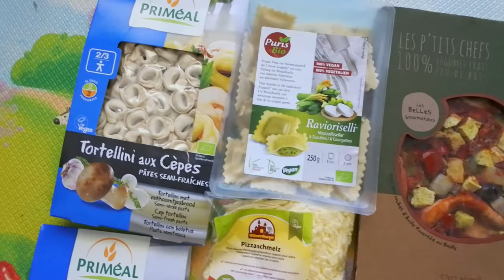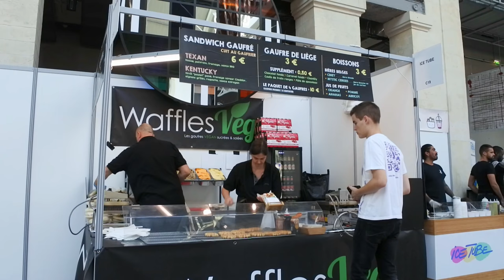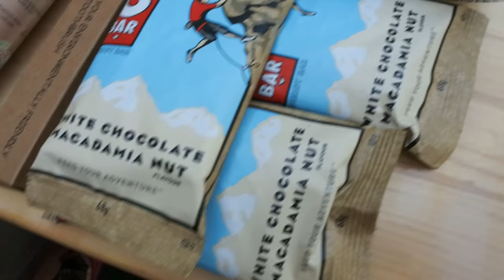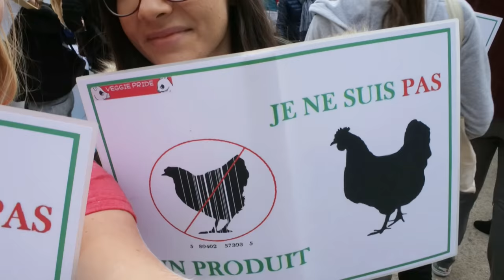Vlog Veggie World & Veggie Pride à Paris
Ma première visite d'une foire végane, une manif pour les animaux et plein de rencontres avec des abonnés, youtubeuses, amis...

Pour ceux qui ne souhaitent pas manger beaucoup de fruits et pour qui la solution des féculents est plus pratique, voilà le lien pour télécharger gratuitement le livre en couleur du Dr McDougall en français

Regardez absolument les reportages Cowspiracy Terriens et La santé dans l'assiette (Forks over Knives), afin de comprendre pourquoi exploiter les animaux est inutile, cruel et nuit à l'environnement.
Tous mes repas sont sur SnapChat : doucefrugalite